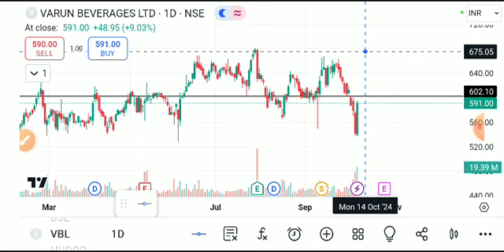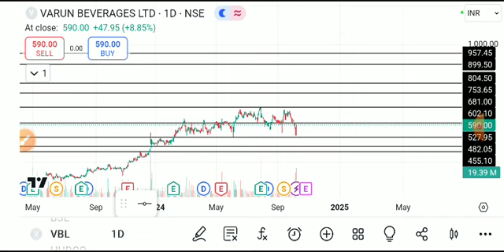VARUN BEVERAGES SHARE LATEST NEWS TODAY,VARUN BEVERAGES SHARE ANALYSIS,VARUN BEVERAGE SHARE NEWS